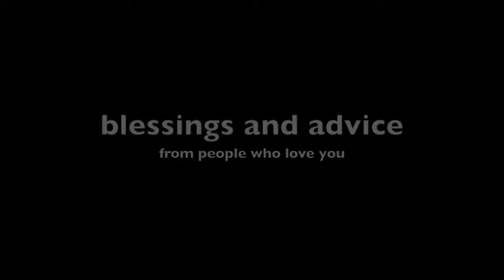blessings and advice